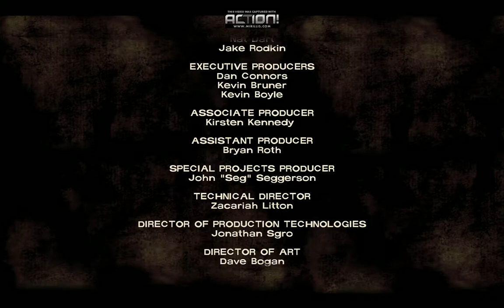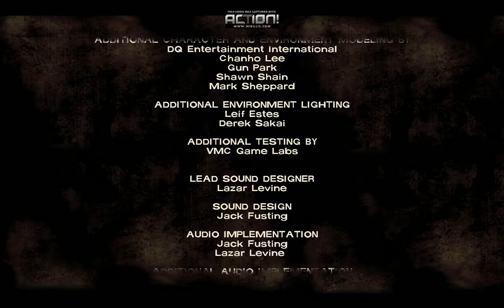The Walking Dead#9 Ucieczka z farmy na stare śmieci (HD)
W poprzednim odcinku The Walking Dead zostaliśmy uwięzieni przez rodzinę pewnych farmeró można powiedzieć że od czasów apokalipsy zombi zostali tak jag byc kanibalami.W tym odcinku b ędziemy próbowali się wydostać Uda się??ZAPRASZAM.